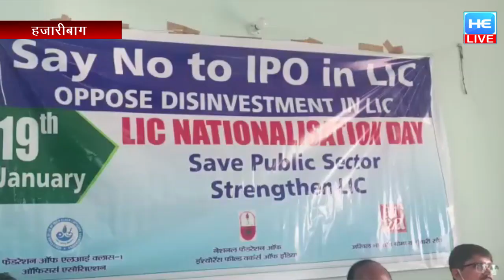जीवन बीमा का राष्ट्रीयकरण दिवस को पब्लिक सेक्टर बचाओ ,LIC को मजबूत करो दिवस